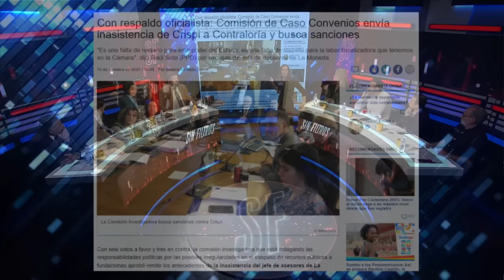GONZALO WINTER DEFIENDE a CRISPI, JACKSON y MARTÍNEZ por CASO CONVENIOS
¡Alta tensión! 🔥 En el episodio de hoy los panelistas: Govanni Calderón, Tomás Jocelyn-Holt, Gabriel Alemparte, Luis Cuello, Guillermo Ramírez, Karim Bianchi, Johannes Kaiser y Pamela Jiles analizan y debaten la contingencia. 🇨🇱 Prepárate para un acalorado cruce de ideas.